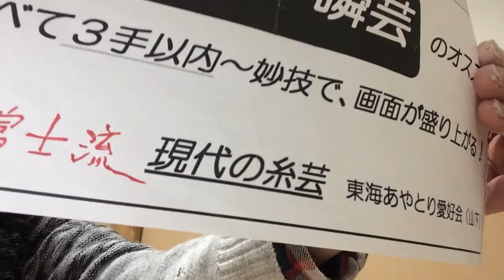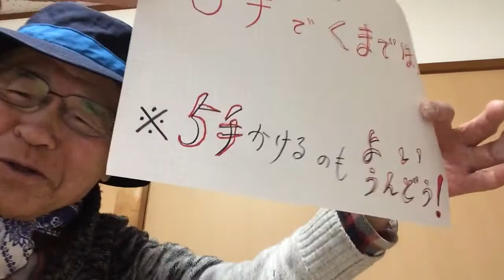A simple butterfly on each hand / シリーズ・あやとり一瞬芸のオススメ 〜 ３手で作る くまでほうき！…… ふつうに５手かけるのも、良いうんどう …… 遊び心の一瞬芸！